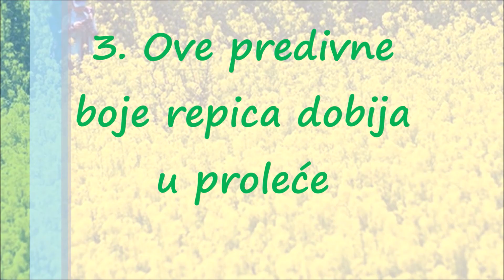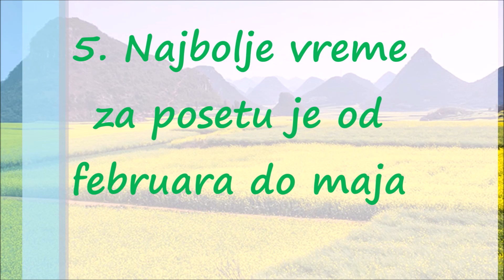Zlatno More Kine - Beskrajna Polja Uljane Repice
Svake godine u rano proljeće u Luopingu, Kina, možete svjedočiti nevjerovatno prelijepom prizoru u kojem se ogromne farme pretvaraju u nepregledna polja cvijeća uljane repice, prizoru koji se često naziva “Zlatno More”.

zlatno morezlatno more1Luoping je poznat po uzgoju uljane repice (Brassica campestris L) koja se koristi za proizvodnju Kanola ulja, jednog od najzdravijih vrsta ulja koja služe za prehranu ljudi, stoke, kao i za proizvodnju biogoriva.  U proljeće uljana repica dobije svoje zlatno-žute cvjetove koji oboje ogromne farme u regiji, činći ih jednostavno neodoljivom lokacijom za turiste i fotografe iz cijelog svijeta.

Riječ kanola (canola) izvedena je od riječi Canadian low acid oil. Ovo ulje se se proizvodi od sjemenki biljaka Brassica napus L i Brassica campestris L (koje se ovdje i uzgajaju). Prema nekim istraživanjima, kanola ulje bi moglo biti i najzdravije ulje za kuhanje na svijetu jer ima jako niske razine nezasićenih masnih kiselina, a i prepuno je omega-3 – zdravih masnih kiselina.